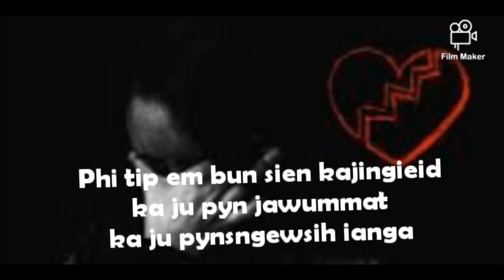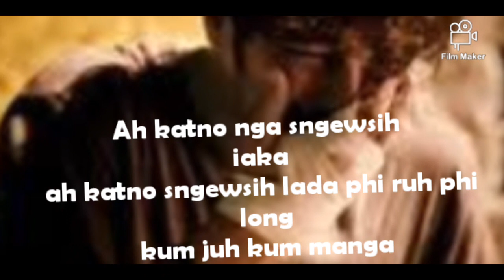Ngahap banshu iampangnud status WhatsApp Messenger video khasi